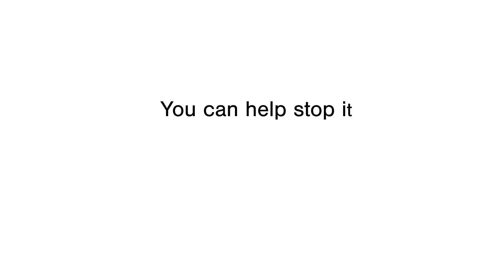Wild Wind Equine Rescue Promotion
A short video animation that discusses the threat wild equines are facing and how to help.